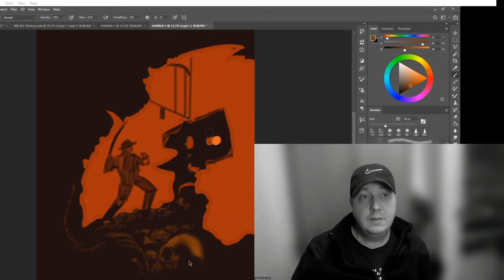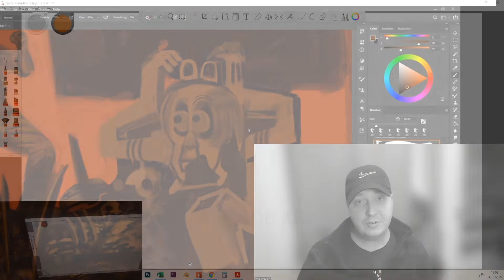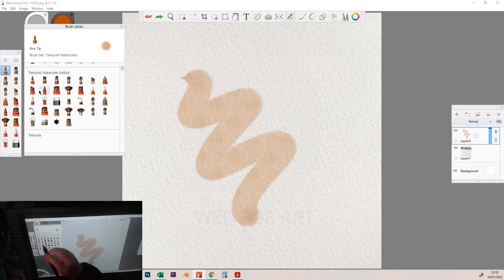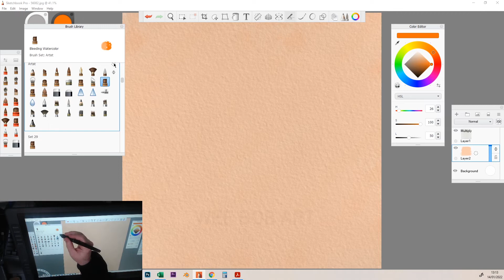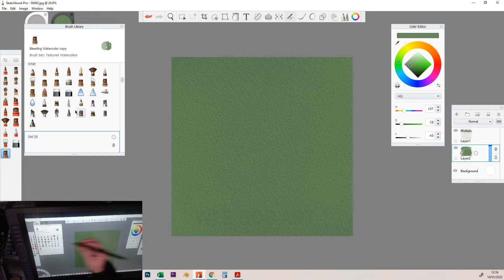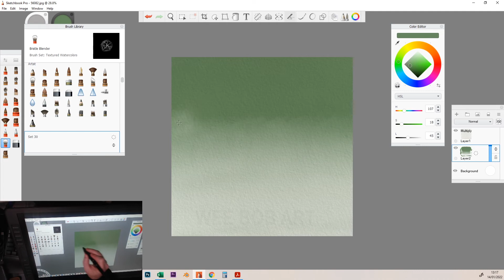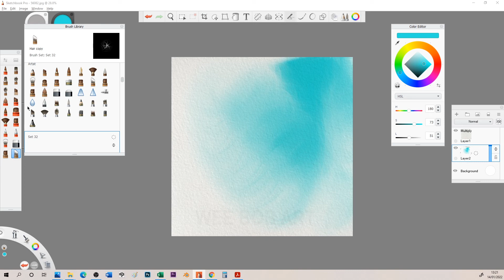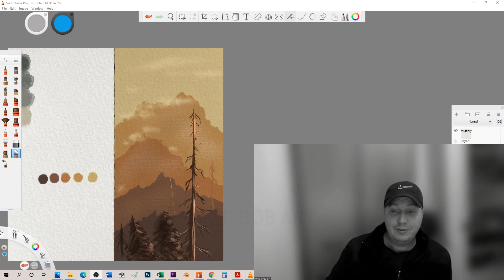Digital Watercolor Painting | Washes the different types | Sketchbook Pro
Digital Watercolor Painting is not easy and in this video I provide you a tutorial on the different types of washes that you can achieve in Sketchbook Pro.  This is part 2 in a series of episodes into watercolor painting that hopefully you can utilise and improve your digital watercolor skills.  We can discuss how the Thumbnail image was created in the videos that will be coming up.

If you would like to know how to do watercolor painting on a computer then more tutorials will be getting uploaded over the coming weeks and months.

Let me know your thoughts on any particular lessons you would like to cover.

I really hope you enjoy this drawing video and if you like my art consider leaving a like.

All these things are FREE but really really help my channel and make it easier for me to continue doing these HOW TO DRAW videos and similar tutorials.